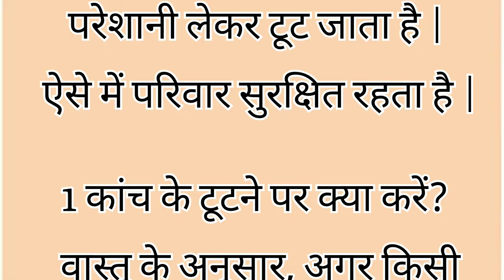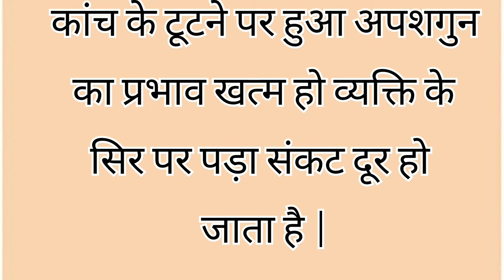कांच के बर्तन, घड़ी, दर्पण का टूटना शुभ या अशुभ | kanch ka tutna shubh ya ashubh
In this video, we'll discuss how to prepare for Gyan ki bate, or Spiritual Wisdom Retreat. We'll talk about the different things that you'll need to prepare for the retreat, and how to make the most of your time there.

If you're interested in participating in a Gyan ki bate retreat, or just want to learn more about the program, be sure to watch this video! We'll give you a snapshot of what to expect during your retreat, and help you make the most of your time there.
कांच के बर्तन  घड़ी दर्पण का टूटना शुभ या अशुभ |Gyan ki bate

Key Points:-
kanch ka tutna shubh ya ashubh
kanch tutna shubh ya ashubh
kach ka tutna kaisa hota hai
kach tutne se kya hota h
kanch ka tutna,
kach futne shubh ki ashubh
कांच टूटना अशुभ क्यों
शीशे का टूटना शुभ या अशुभ
कांच का गिलास टूटना शुभ या अशुभ
घर में कांच का टूटना
कांच का टूटना शुभ होता है या अशुभ